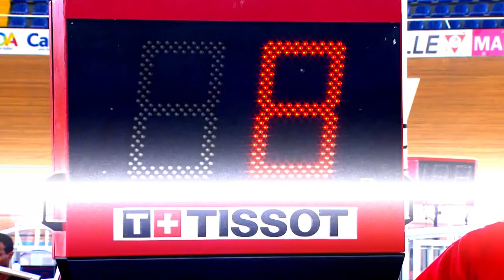En junio Cali será epicentro del evento deportivo del año...La Copa de Naciones de Ciclismo de Pista